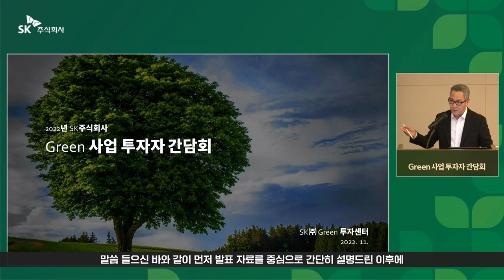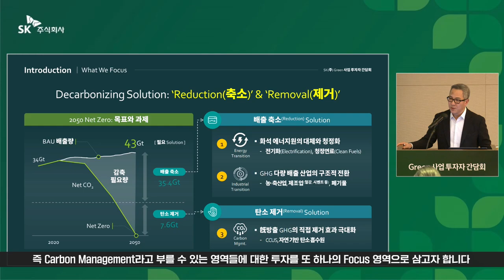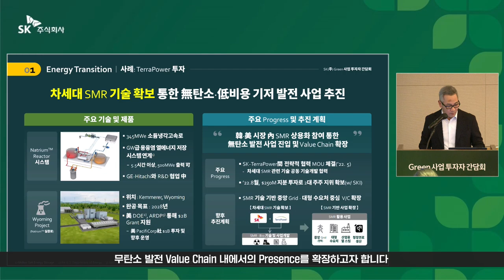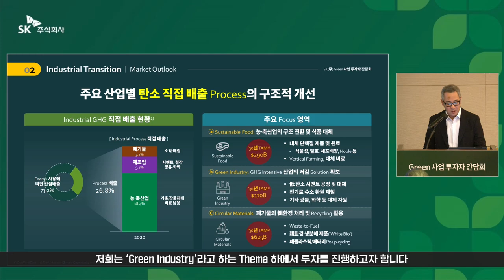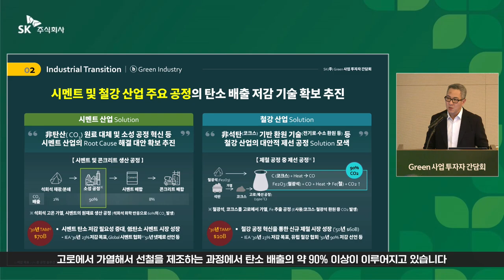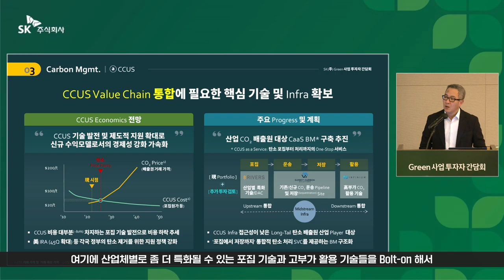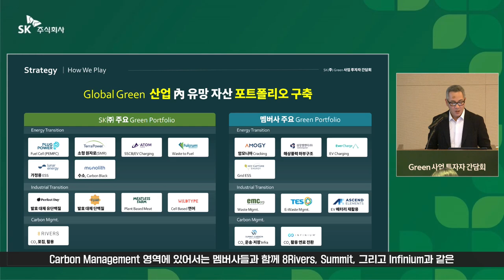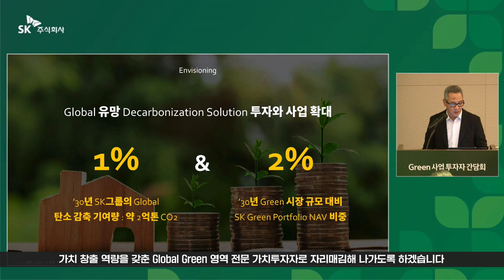[SK주식회사] Green 사업 투자자 간담회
SK주식회사 Green 사업 투자자 간담회가 진행되었습니다.

- 발표자: SK㈜ Green투자센터 김무환센터장